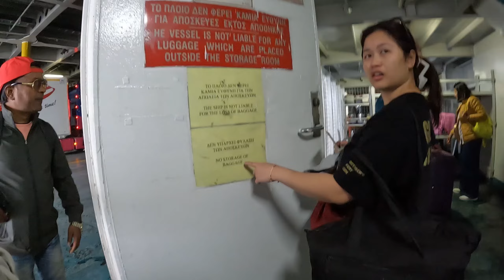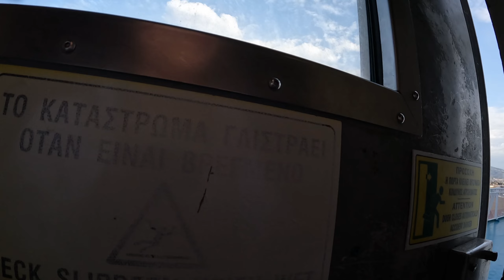Canadiang Pinay | 1st time in PATRAS & Anek Ferry | GREECE-ITALY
First time in GREECE!
Day 4-5. Sunday, 16-17 Of March Of 2024
PATRAS ANCONA - OVERNIGHT BOAT - LORETA
We visited the Cathedral of Patras, the largest in Greece, dedicated to the first apostle, Andrew. This Orthodox basilica is a place of Christian Pilgrimage as it contains the relics of St. Andrew the Apostle. Then wander through its lively centre, during Patras Carnival before boarding the ferry towards Italy.